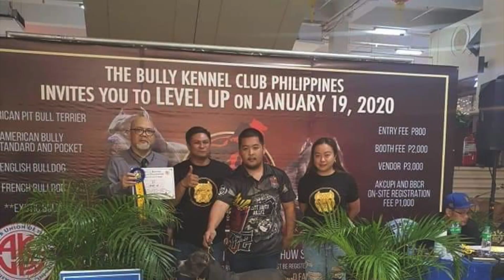Pasilip sa training & stud session ni PUNISHER | W/ master handler & shooter Jeremiah Navarro Katly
What's up mga Boss, Amo, Lodi! (DESCRIPTION)